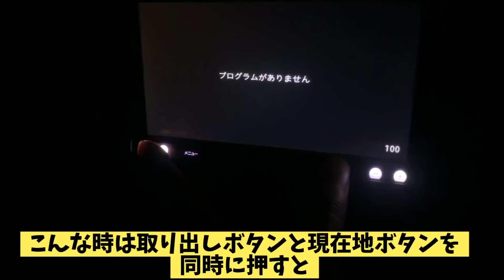【ご報告】転職して一年が経ち新たな舞台へ移行します。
相棒と共に過ごした1年間。いろんな事がありました。130万キロで担当させてもらったトラックも140万キロを超えて度重なる故障。ウォッシャー液がでなくなり、エアコンもガスだけならまだしも風すら出なくなり。窓には銃弾の後のような飛石キズもできてます。そんなレトロなクラッシックトラックとお別れ。寂しいけどもう少し頑張ろうね。最後のその日まで安全運転でお互い頑張ろうね。

【BitStar所属】

ファンレター・プレゼントの送り先はこちら↓
〒150-0002